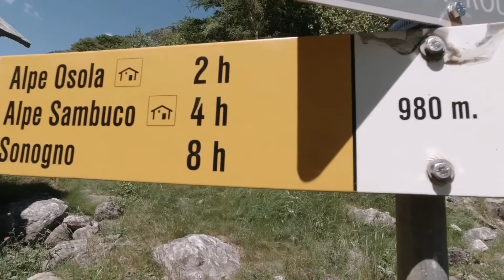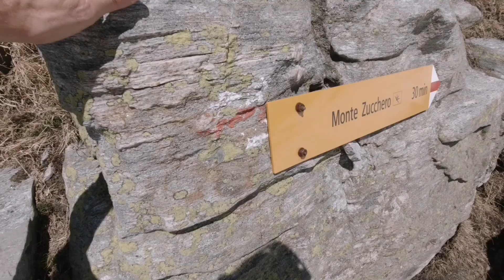MONTE ZUCCHERO via Rifugio Sambuco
Zweitägige Tour von Brione mit Übernachtung in Rifugio Sambuco zum Monte Zucchero, Tessin, Schweiz